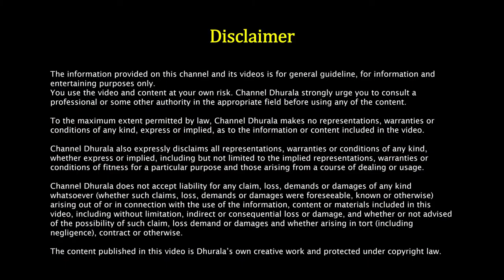Heatgun vs potato | lemon | धुरळा | Dhurala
In this video, we shall see effect of hot air gun on potato and lemon.

I shall not be liable for any injuries, loss or damages claimed to be caused by watching the contents either.